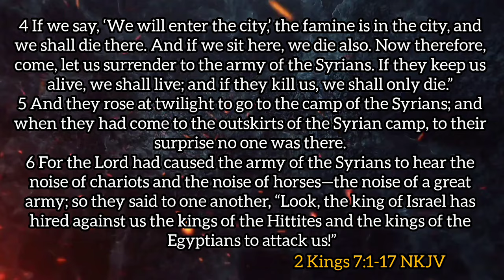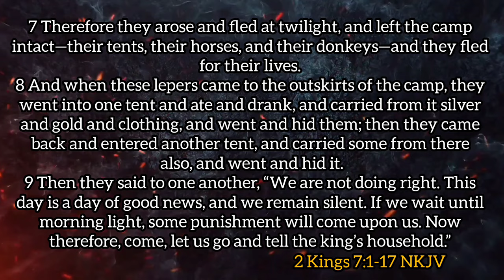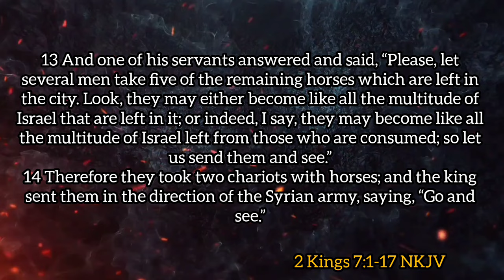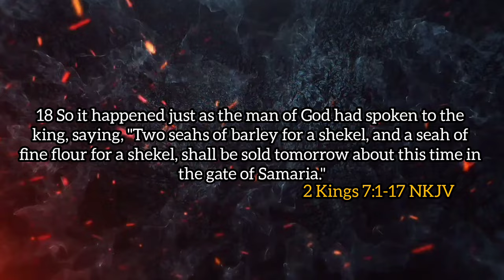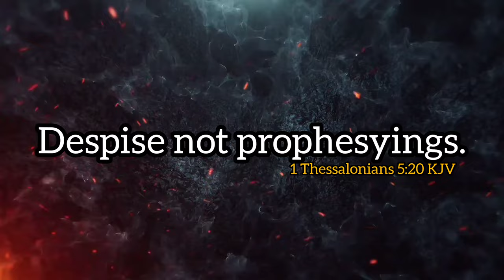SEPT 11, 2024 (WED): || RECEIVING PROPHECIES || PASTOR E.A. ADEBOYE’S OPEN HEAVENS DEVOTIONAL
A Review of Pastor E. A Adeboye’s Open Heavens Daily Devotional 2024. Month of September 2024 by Temitayo Aghedo (Sister Tayo).